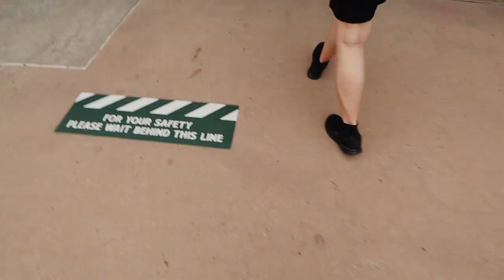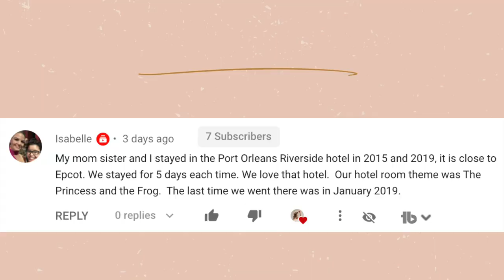MAIL FROM THE NETHERLANDS!!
I got mail from the Netherlands! A kind viewer sent me stroopwafels from the Netherlands. The mail from the Netherlands had all kinds of stroopwafels, from caramel, to dark roast there was a flavor for everyone! My favorite was the dark roast I think. I can't believe I have people watching my channel from all over the world, and so kind to send me something. It was so cool getting a package. In this vlog, we also go to Disney's Animal Kingdom and hang out for a little bit. It was nice getting to see Animal Kingdom!

Alex Jayne
3050 Dyer Blvd.